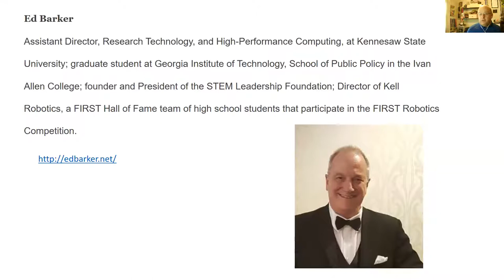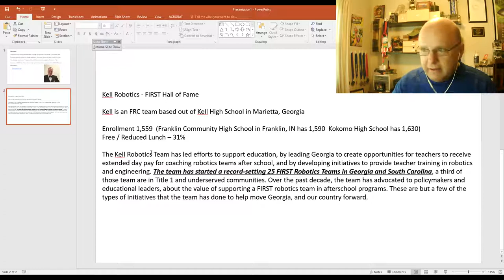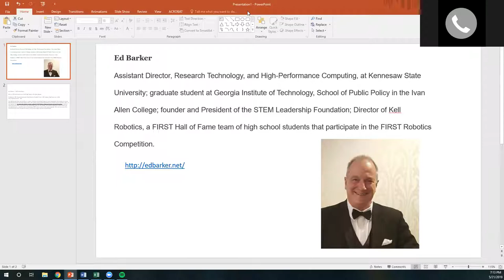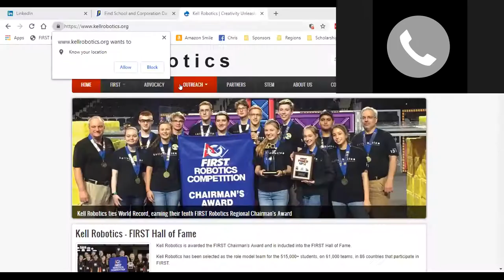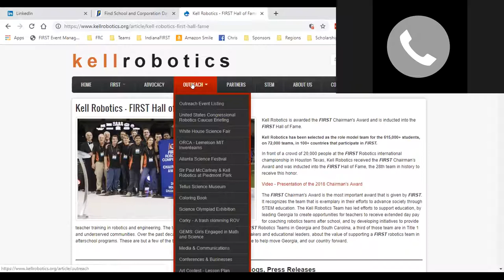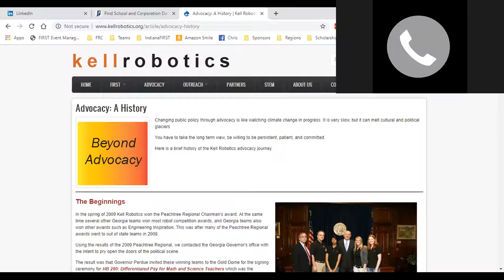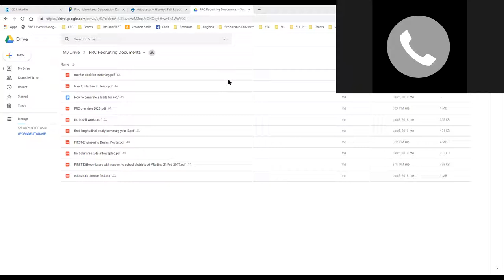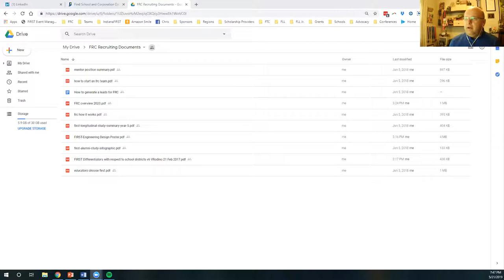How to Start FRC Teams in Your Community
We are joined by Ed Barker, Lead Mentor with Kell Robotics out of Georgia.  Ed discusses how Kell helped to start over 25 FRC teams in Georgia and South Carolina in the last 5 years.  Ed also discusses statewide advocacy, fundraising, etc.